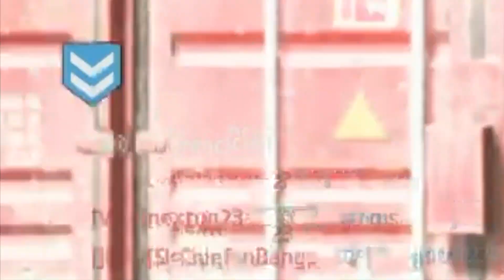The Best SNIPING DUO RETURNS! | Insane MW Gameplay / Clips / Funny Moments!!!